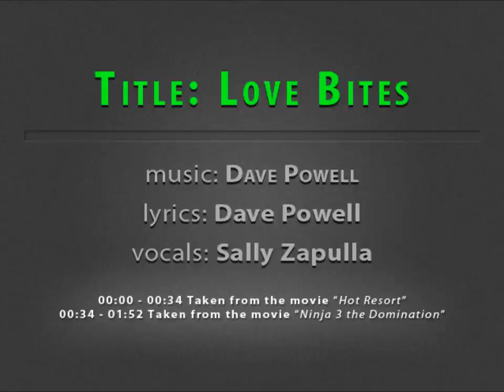Dave Powell - Love Bites (Performed by Sally Zapulla or Zappulla)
Amazing song written by Dave Powell.
Vocals are performed by Sally Zapulla (Zappulla) or Margaret Harris.

Here's a link, basically the whole song, played in the movie Hot Resort.